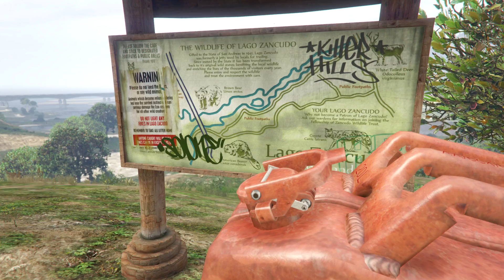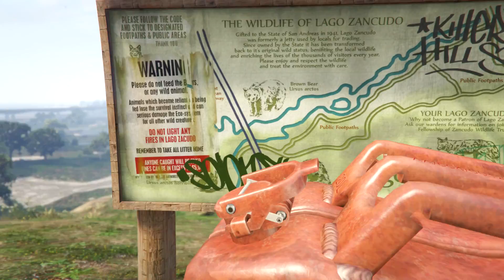GTA 5 Situations E1 - Maze Running, Getting Gas, and TV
I hope you guys enjoyed the video. Bellow are my mediums of self destruction.